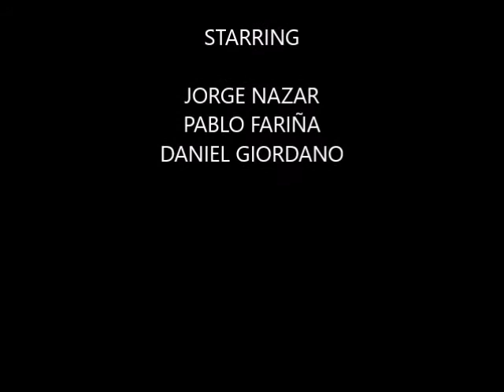Fragmento del Himno Nacional Argentino - SIN VUELTAS FOLK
FM Flash 102.9  La Radio Que Te Acompaña Fragmento del Himno Nacional Argentino - Chicharra Cantora y Puente Carretero - CHACARERA - SIN VUELTAS FOLK